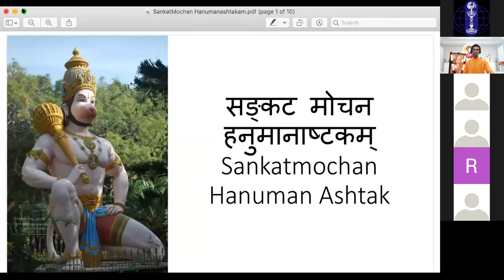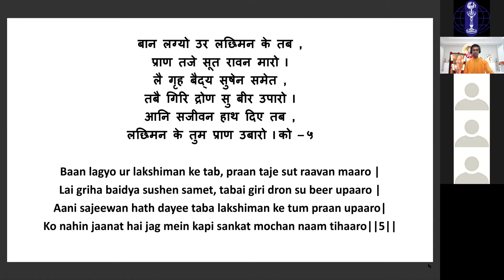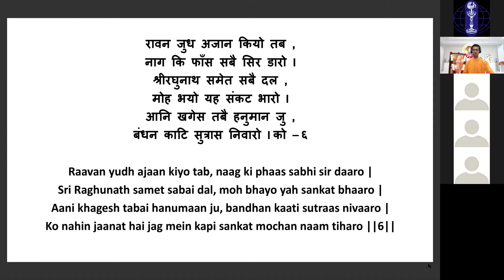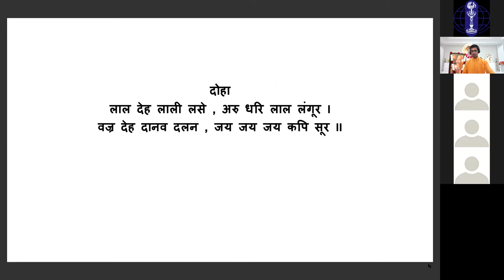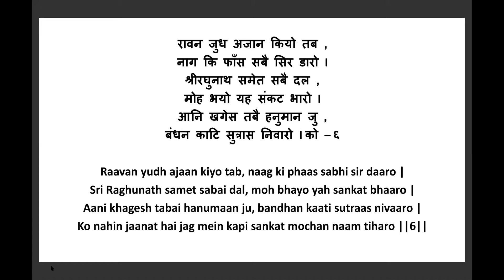Talk 6 - Sankata Mochan (May 31st, 2020)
by
Brahmachari Soham Chaitanya
Resident Spiritual Teacher of Chinmaya Sandeepany San Jose
California, USA